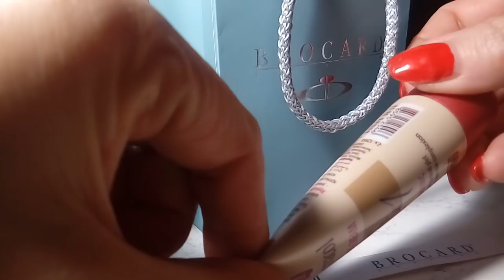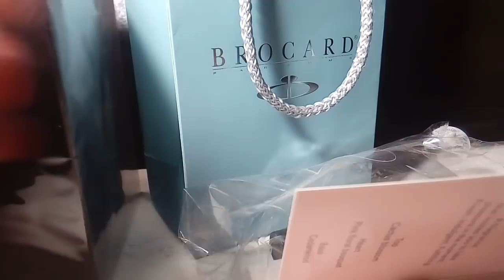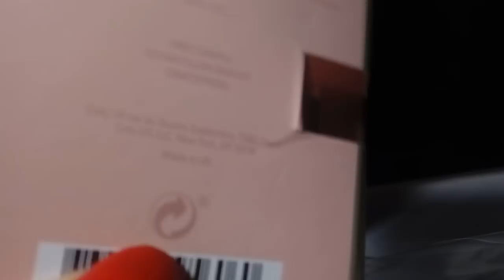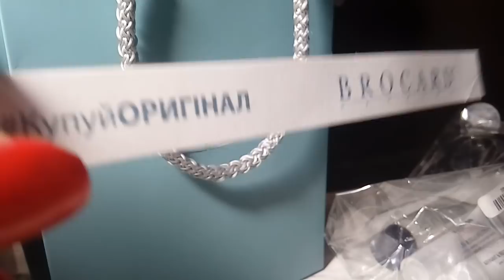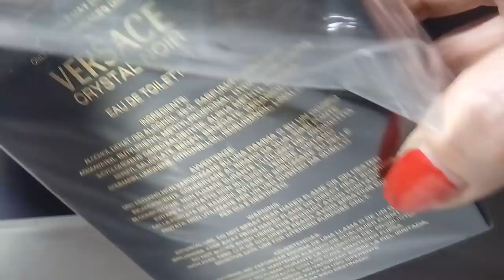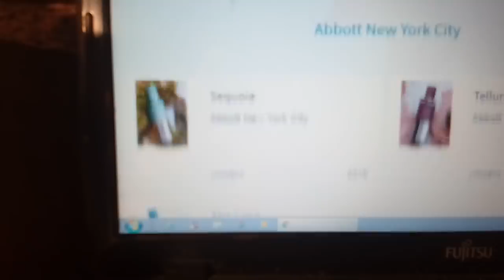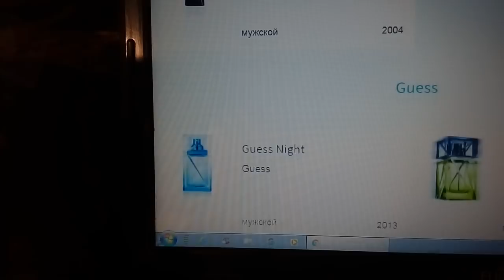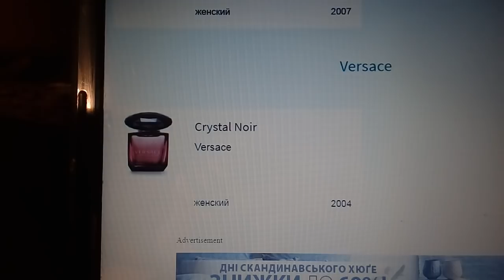МОИ АРОМАТЫ И ПОХОД В БРОКАРД 13.10.2018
ОЧИСТКА ОТ ГРИБКОВ ПРИ ПОМОЩИ СИМБИОНТОВ И КАК ДЕЛАТЬ
Вы можете поддержать развитие канала, перечислив в благодарность любую сумму по внутреннему чувству: Сберкарта MasterCard 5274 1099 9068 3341 (в долларах)